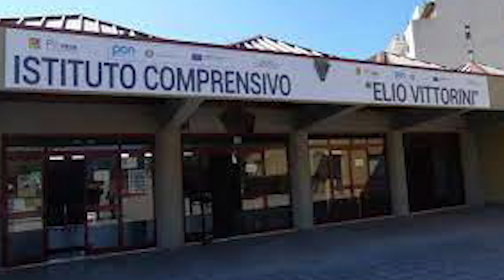Caos al Vittorini, traffico infernale all’uscita della scuola: Comune al lavoro per una soluzione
Come volevasi dimostrare nello spazio antistante l’istituto “E. Vittorini” all’uscita dei bambini della scuola succede l’imprevisto, un improvviso sopralluogo congiunto stamane alle ore 12:00 presso l’VIII istituto comprensivo Statale ha potuto verificare, la bolgia, l’apoteosi. «Ringrazio per la tempestiva risposta e puntuale presenza l’assessore Vincenzo Pantano», queste le parole di Ivan Scimonelli capogruppo consiliare di “Insieme”.

«Ho ricevuto tantissime segnalazioni da parte dei genitori di alcuni bambini dell’istituto lamentando problemi di flusso veicolare e pedonale sia all’ingresso ma soprattutto all’uscita degli alunni; oggi abbiamo potuto constatare, con i nostri occhi, che tutta l’area antistante la scuola diventa un vero e proprio caos.

«Da un lato la pessima tolleranza di molti genitori quasi convinti di voler parcheggiare “dentro l’aula dei propri figli”, dall’altra una oggettiva carenza di organizzazione degli spazi antistante l’istituto.

«Ci attiveremo nell’immediato per trovare una soluzione al problema rilevato” afferma l’assessore alla mobilità Vincenzo Pantano. Oggettivamente abbiamo constatato un problema di viabilità e interverremo nel più breve tempo possibile per trovare una soluzione con gli uffici tecnici competenti, in ogni caso rivolgiamo un appello al buon senso dei nostri concittadini che spero, nelle more di una soluzione comoda e definitiva, possano dimostrare rispetto e senso civico» osserva l’assessore Pantano.

«Ringraziamo per la disponibilità mostrata – affermano infine congiuntamente Pantano e Scimonelli – il vicario dott. Marco Vero e la dirigente dell’istituto Giuffrida».